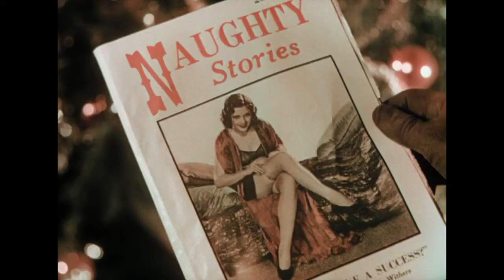Mystery of the Wax Museum Farrell HD Clip Movıe Clips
FILM DESCRIPTION

Ivan Igor (Lionel Atwill) is a sculptor who operates a wax museum in 1921 London. He gives a private tour to a friend, Dr. Rasmussen (Holmes Herbert) and an investor, Mr. Galatalin (Claude King) showing them sculptures of Joan of Arc, Voltaire, and his favorite, Marie Antoinette. Formerly a stone sculptor who did wax modeling as a hobby, he explains he turned to wax sculpting completely because he felt more "satisfied" that he could reproduce "the warmth, flesh, and blood of life far better in wax than in cold stone". Mr. Galatalin, impressed by his sculptures, offers to submit Igor's work to the Royal Academy after he returns from a trip to Egypt.

Unfortunately business at the museum is failing due to people's attraction to the macabre (a nearby wax museum caters to that). Igor's partner Joe Worth (Edwin Maxwell) proposes to burn the museum down for the insurance money of £10,000. Igor will not allow such a travesty, but Worth starts a fire anyway. Igor tries to stop him and he and Worth get into a fight. As they fight, wax masterworks are melting in the flames. Worth knocks Igor unconscious, leaving the sculptor to die in the fire. Igor survives, however, and reemerges in 1933, 12 years later, in New York City, reopening a new wax museum. His hands and legs have been badly crippled in the fire and he must rely on assistants to create his new sculptures.

Meanwhile, spunky reporter Florence Dempsey (Glenda Farrell), on the verge of being fired for not bringing in any worthwhile news, is sent out by her impatient editor, Jim (Frank McHugh), to investigate the suicide of a model named Joan Gale (Monica Bannister). During this time, a hideous monster steals the body of Joan Gale from the morgue. When investigators find that her body has been stolen, they suspect murder. The finger initially points to George Winton (Gavin Gordon), son of a powerful industrialist, but after visiting him in jail, Florence thinks differently.

Florence's roommate is Charlotte Duncan (Fay Wray), whose fiancée Ralph (Allen Vincent) works at Igor's new wax museum. While visiting the museum, Florence notices an uncanny resemblance between a wax figure of Joan of Arc and the dead model. At the same time, Igor spots Charlotte and remarks on her resemblance to his sculpture of Marie Antoinette.

Igor employs a couple of shady characters: Professor Darcy (Arthur Edmund Carewe), a drug addict, and Hugo (Matthew Betz), a deaf-mute. Darcy also works for Joe Worth, now a bootlegger (among his customers is none other than Winton).

While investigating an old tenement where Worth keeps his contraband, Florence discovers a monster connected with the museum, but cannot prove any connection with the disappearance of Joan Gale's body. Darcy is seen running from the house and is caught by the police. When brought to the station, he eventually breaks down and admits that Igor is, in fact, the killer and that he has been murdering people (including a missing judge whose watch was found on Darcy's person), stealing their bodies, and dipping them in wax to create lifelike sculptures.

Charlotte, visiting Ralph at the museum, is trapped there by Igor, who it is revealed can still walk. When Charlotte tries to get away, she pounds away at his face, breaking a wax mask that he has made of himself, to reveal that he had been horribly disfigured. He also shows her the dead body of Joe Worth, whom Darcy had been tracking down for some time. When she faints, he straps her onto a table, intending to douse her with molten wax and make her his lost Marie Antoinette sculpture. Florence leads the police to the museum just in time: for a man supposedly crippled by fire, Igor moves with surprising speed and agility, successfully fighting off the police, but is finally gunned down. He falls into the giant vat of molten wax which was intended for Charlotte. Charlotte is saved when Ralph pushes the table to which she is strapped away just before the wax is to pour onto her.

When Florence reports her story to her editor, Jim, he proposes to her. Having to choose between money (Winton) and happiness (Jim), she picks the latter.